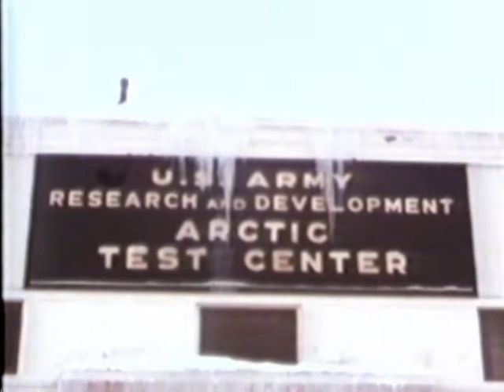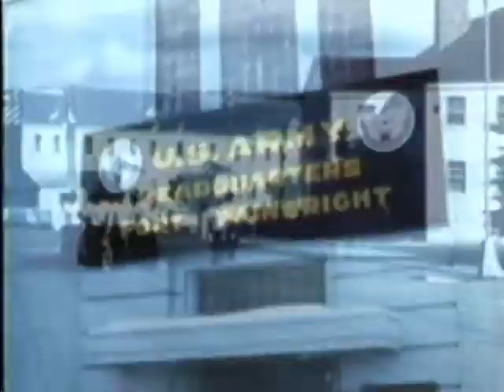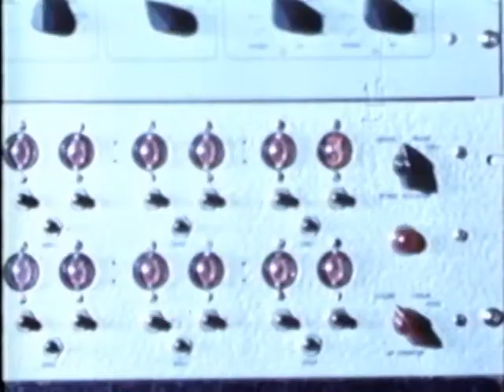U S ARMY ALASKA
U S ARMY ALASKA - Department of Defense 1972 - PIN 30272 - TRACES THE NUMEROUS CONTRIBUTIONS OF THE MILITARY TO THE DEVELOPMENT OF OUR 49TH STATE, EXAMINING IN DETAIL THE TRAINING CENTERS AND TROOP ACTIVITIES THAT ARE USARAL.